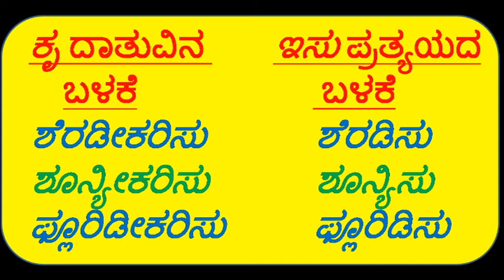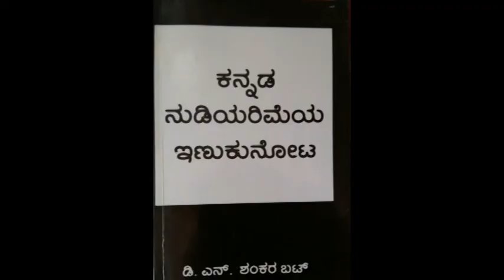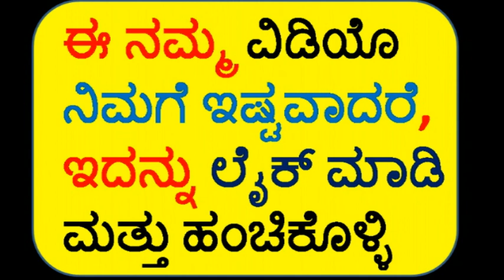33 : DNS BHAT : ಕನ್ನಡ ಬರಹಗಳಲ್ಲಿ ಕರಣದ ಹಾವಳಿ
Prof.D.N.S.Bhat will speak about the increasing use of 'karana' (Sanskrit word) in Kannada. Let us start using Kannada words instead of Sanskrit words while speaking Kannada.